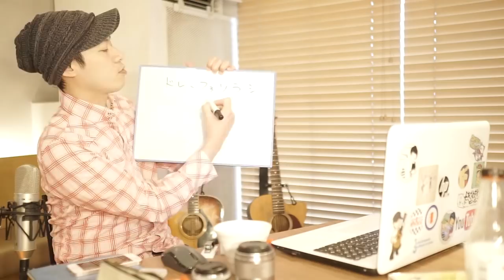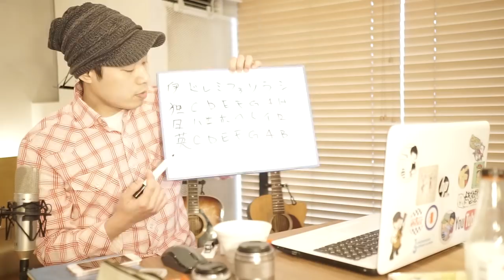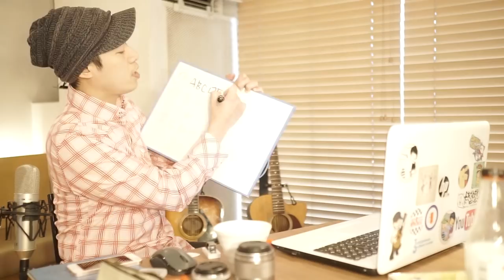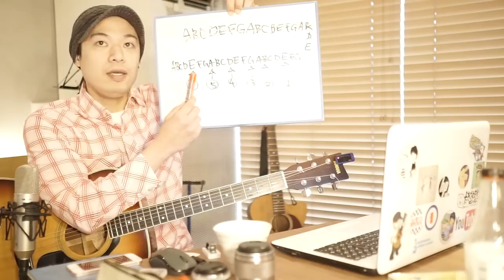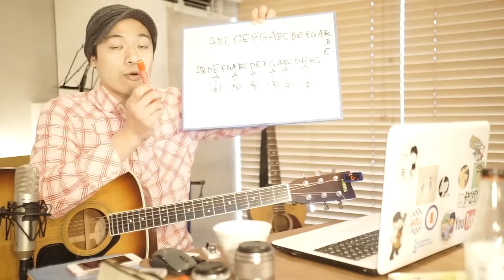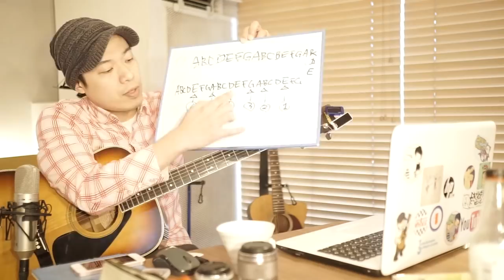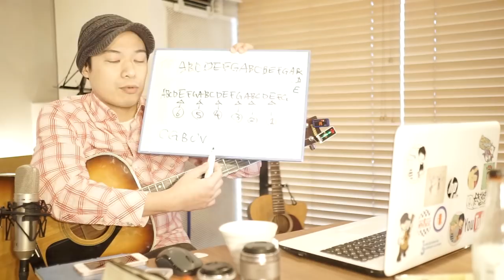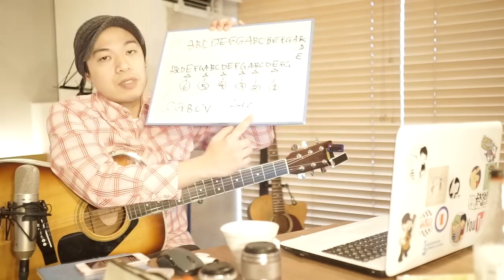ギターレッスン【初心者向：チューニングの仕方】これでもう安心・簡単！！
「いつもチューニングがうまくいかない・・・・。」
「チューニングを合わせてもすぐにズレる・・・・。」
「反応が遅いのはなんで！？」

そんなまだチューニングに不慣れな初心者の方に向けて
ポイントを抑えたチューニングの方法をご紹介いたします！！

慣れないと10分とか20分とか掛かってしまいますけれども、
コツを掴めば1分でチューニングを済ませる事も可能！！

是非メモを取ったり実際に一緒にチューニングをしながら
やり方を覚えて下さいね！！

・オススメのチューナー
【Korg PC-2】

【TC Electronics UNITUNE】

1,000本以上動画がありますので、目的の動画が見つけやすいようにカテゴリ分けしました。